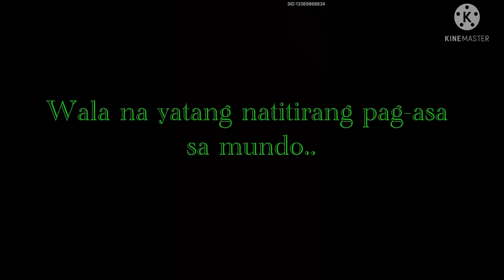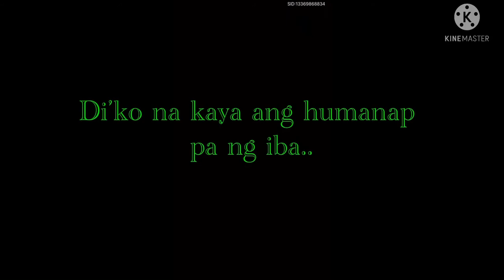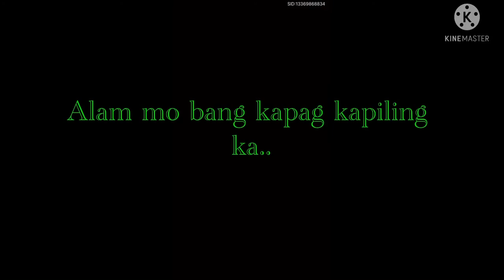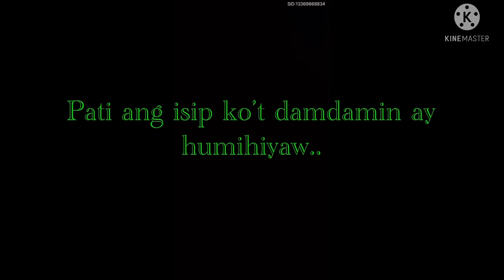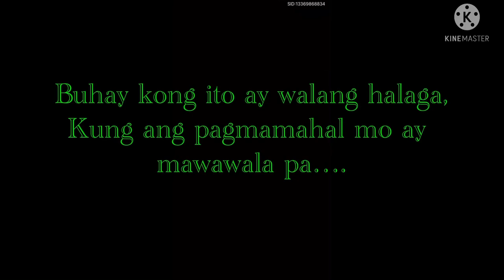UMIIYAK ANG PUSO cover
by: April boy Regino